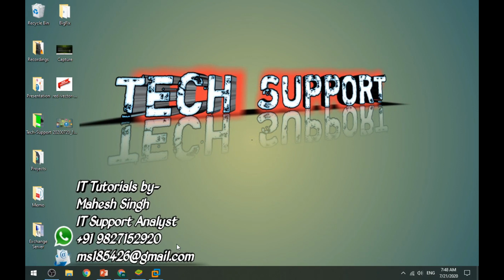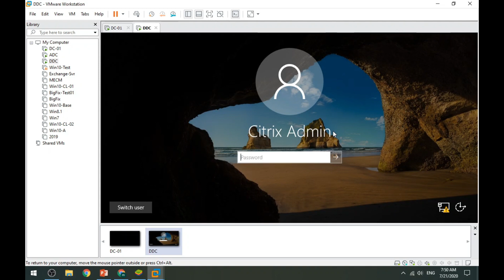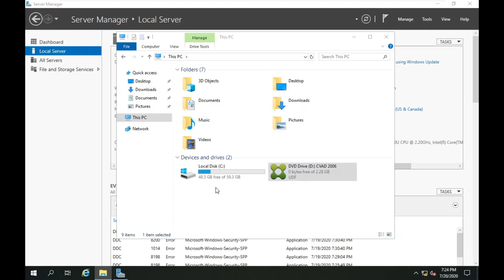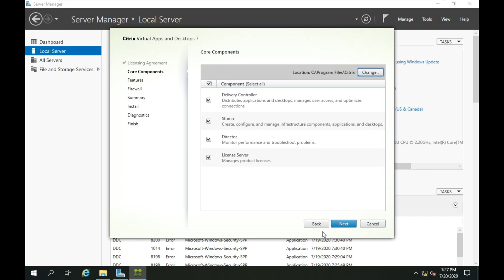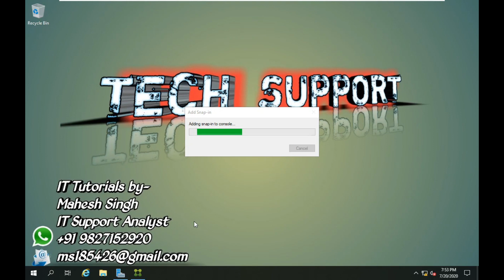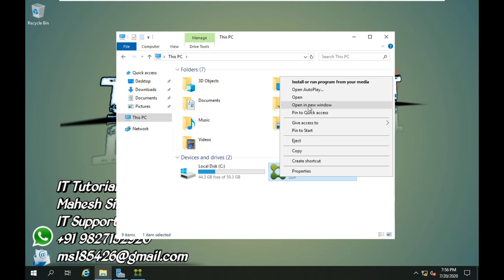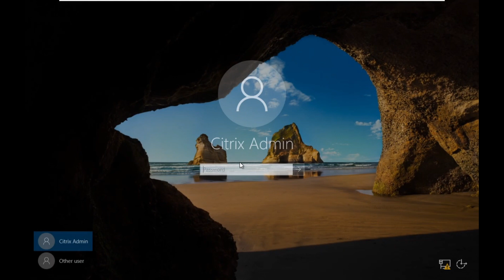Citrix Virtual Apps and Desktops Installation & Configure | Complete Video tutorial In Hindi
Citrix Virtual Apps and Desktops | Introduction |Explained |  Complete Video tutorial In Hindi |